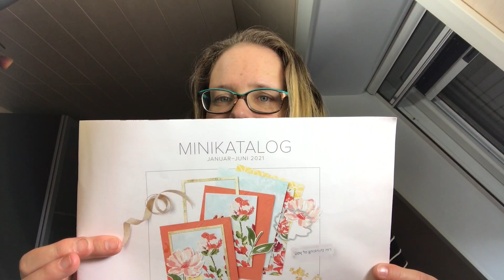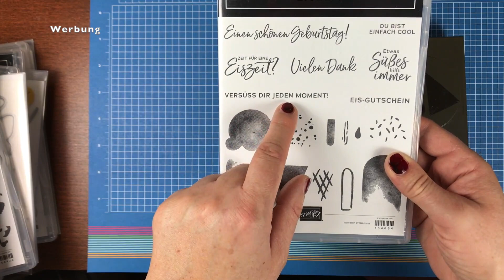Auspack-Video Teil 2 mit Rätsel, SU Produkte vorstellen vom neuen Minikatalog (Frühjahr/Sommer)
Heute habe ich für euch ein neues Video an den Start gestellt, damit es nicht so langweilig ist mir beim Auspacken zuzusehen, habe ich mir zu jedem Video ein kleines Rätsel ausgedacht. Heute am 2. Tag. (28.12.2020) werde ich euch ein neues Rätsel aufgeben, das zu kommentieren sein wird.
Wie gestern habe ich auch heute meine liebsten Minikatalog-Artikel  als Video gezeigt.
 Ich werde die Kommentare sammeln, und nach Ablauf der Zeit einstellen.

Rätsel-Gewinn-Spiel
Teil 2:
Aus welcher Produktreihe ist das Döschen „Deko-Metallblättchen in Gold“? Wenn ihr es gefunden habt, schreibt es mir in die Kammentare mit Produktreihe

Gewinn: 1 Döschen Dekostreusel Eisdiele

Spielregeln:
1. Ihr habt Zeit zu gewinnen, bis zum 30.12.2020 um 15.00 Uhr. Danach werden keine Kommentare der 3 Videos mehr angenommen.
2. Die Gewinner für Teil 1 / 2 oder 3 werden auf meinem Blog am 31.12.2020 um 15.00 Uhr vorgestellt. Alle Gewinner haben dann 1 Tag Zeit (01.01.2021 / 15.00 Uhr) mir eine E-mail: zu senden mit ihrem richtigen Namen + Anschrift (Frau/Herr/d; Vor- und Nachname, Straße, Hausnummer, Postleitzahl & Stadt) zu nennen, das ich die Gewinne auch Zeitnah zur Post geben kann.
3. Gewinner werden nur aus Deutschland bzw. Österreich berücksichtigt. Mit anderen Staaten habe ich in letzter Zeit zu viele Schwierigkeiten!

Ich mache das aus meiner eigenen Brieftasche, es ist KEINE Kooperation mit Stampin´Up!.
Demonstratoren von SU! sind ausgeschlossen.

Alle hier gezeigten Produkte könnt ihr ab dem
    5. Januar 2021
über mich erwerben.

Oder geht auf meinen Shopping-Kanal von SU direkt, da könnt ihr mit Kreditkarte oder seit neuesten mit Paypal zahlen.

( Die gezeigten Produkte könnt ihr erst ab dem 5. Januar 2021 erwerben)
Alte Produkte ( z.B. Minikatalog Herbst/Winter und Jahreskatalog ) sind im Moment noch gültig !!!

Ich habe mein Video mit Werbung gekennzeichnet, da ich alle meine Produkte von meinem eigenen Geld bezahlt habe. Und ihr sie über mich erhaltet. Ich bin unabhängige SU-Demonstratorin.
Schaut auch gerne auf meinen Blog vorbei. Um nichts zu verpassen!

Eure Renate